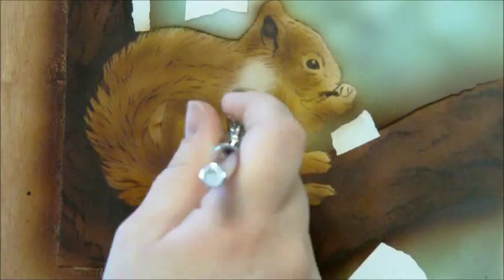Speed Painting--Squirrel--Watercolor & Gouache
Time lapse painting of a red squirrel. This painting is 7 x 5 " and took me around 5 hrs to paint.

Warm Evening Outdoors
Water Lilly by The 126ers